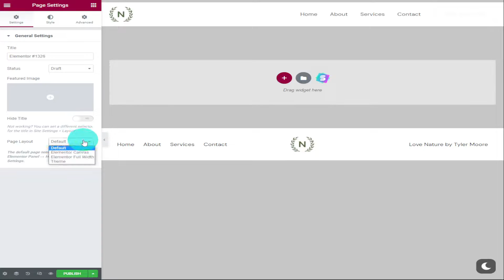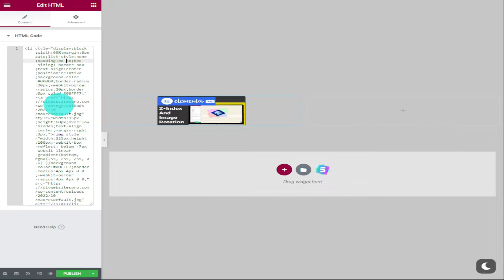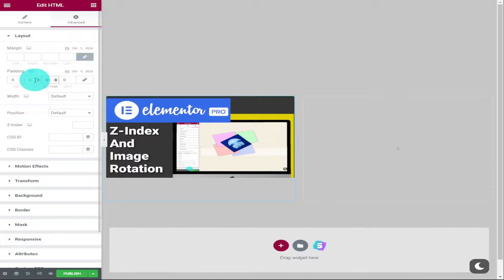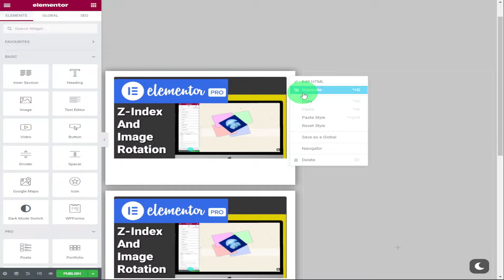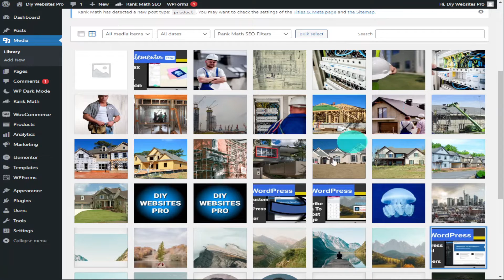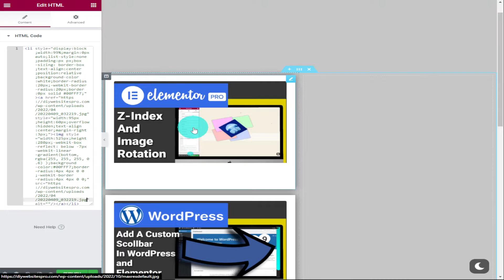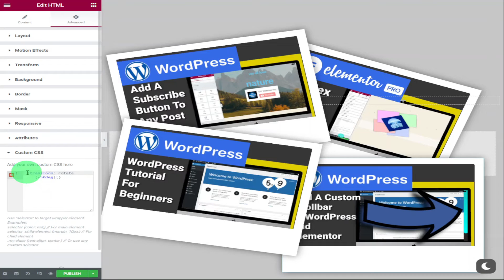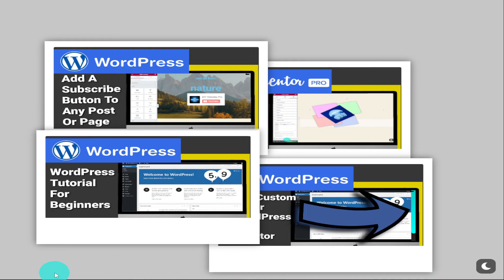Design Your Own Image Gallery With HTML, CSS In Elementor (Beginners Tutorial 2023)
In this video I will show you how to Design Your Own Image Gallery With HTML, CSS In Elementor. This is a very easy tutorial even for beginners. No need for a carousel or accordion gallery you can make your own.

For website hosting there is two options. SiteGround and NameHero.

00:00 - Intro - Design Your Own Image Gallery With HTML, CSS In Elementor
00:21 - How To Change The Colour Of Our Elementor Page And Remove The Header And Footer
01:07 - Adding Our Html Widget In Elementor
01:22 - Styling Our HTML Image Widget Code
03:00 - Adding Style To Our HTML Image Widget Using Elementor
04:25 - How To Duplicate HTML Image Code In Elementor
04:44 - How To Add CSS Classes To HTML Widgets
05:01 - How To Change An Image In HTML Code
06:37 - How To Reposition And ADD A Z-Index To Our HTML Widgets In Elementor
07:31 - How To Add Image Rotation To Images Using CSS
09:00 - Preview Our End Result